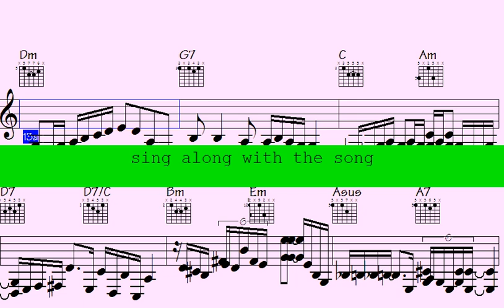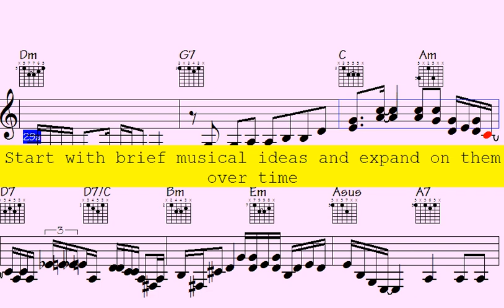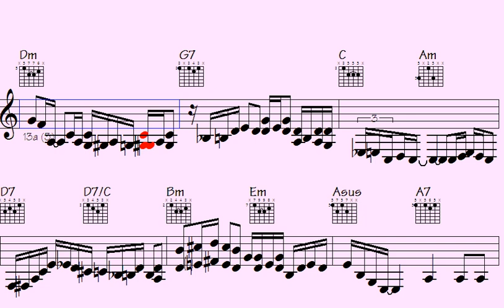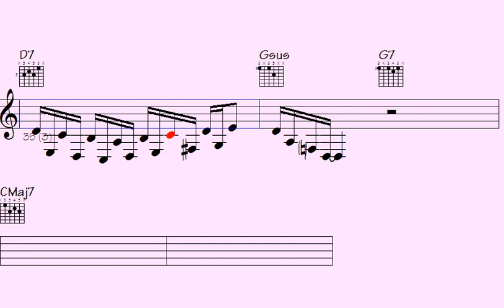🔸Piano lovers rejoicen mind-blowing jazz guitar licks that will leave your audience in awe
Are you ready to take your jazz game to the next level? Look no further - In this exclusive video, you'll discover the hottest licks and techniques from country jazz guitars and piano. Imagine impressing your friends, family and even your music teacher with your new-found expertise. This is your chance to finally unleash the jazz master within you. Don't waste another second, click play now and start your journey to jazz greatness.

Thanks for supporting my data file hosting/maintenance, here's the link to check out all data of this song: Real Fiction (music sheet notation - transposable solos/licks in midi file - video to play along...)

b6p country jazz guitars piano